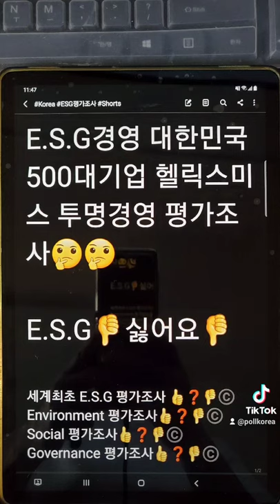E.S.G 경영 🌈대한민국🌈 500대 기업👉 헬릭스미스👈 투명경영 평가조사 👎싫어요👎